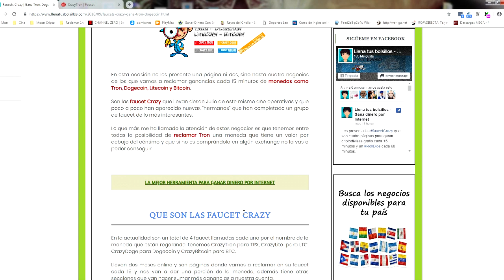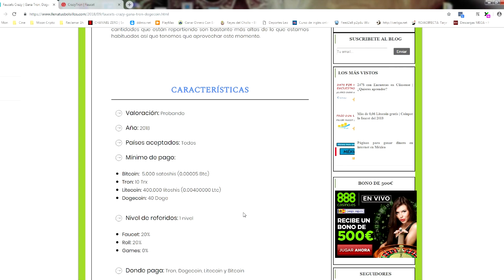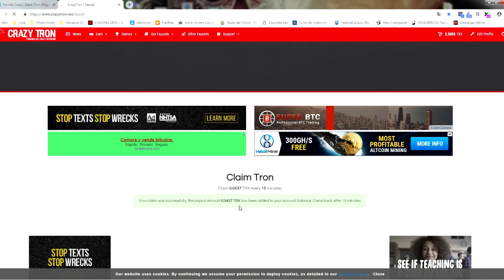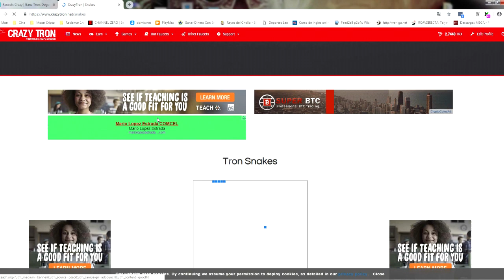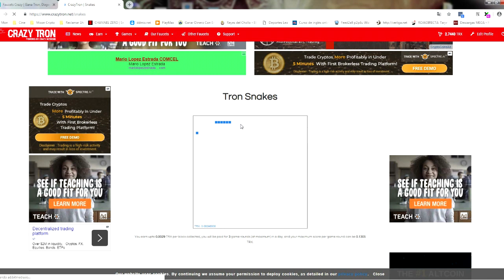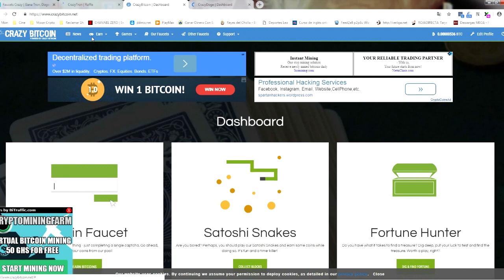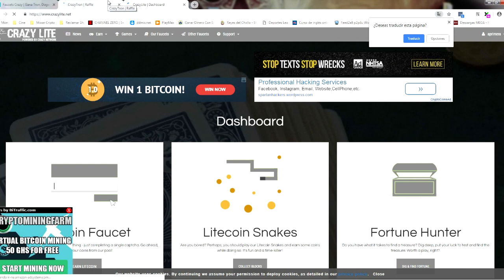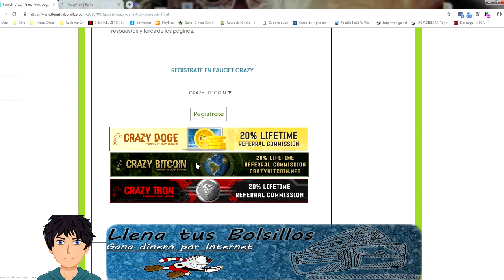NO PAGA - Faucets Crazy una locura de páginas | CrazyTron - CrazyDoge - CrazyLite - CrazyBitcoin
🔴  NUEVO VÍDEO   🔴

Faucets Crazy una locura de páginas | CrazyTron - CrazyDoge - CrazyLite - CrazyBitcoin

⬇⬇ Exchages para compara Criptomonedas ⬇⬇

Presentación de las faucetcrazy son 4 páginas que estan regalando Tron TRX, Dogecoin, Litecoin y Bitcoin para todo el mundo por internet.

Podemos ganar Tron que es una moneda que tiene un valor de 0,02$ y podemos conseguir muchas monedas.

Son las faucet que más estan pagando actualmente y hay que aporvechar las posiblidades de ganancias que nos ofrece.